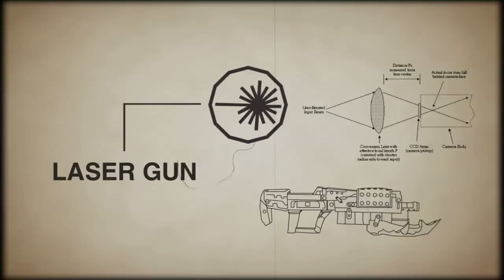Centipede Infestation - Weapons Trailer (3DS, Wii)